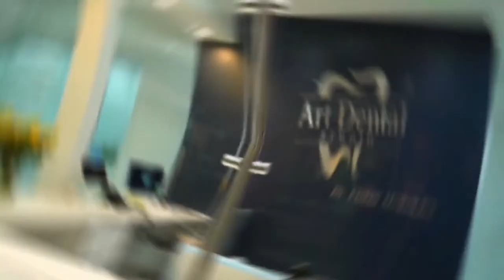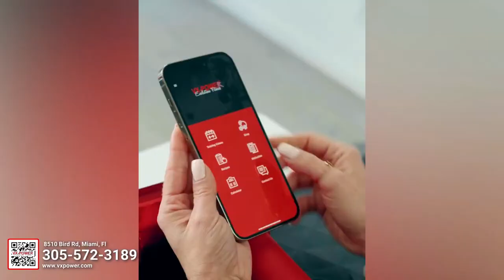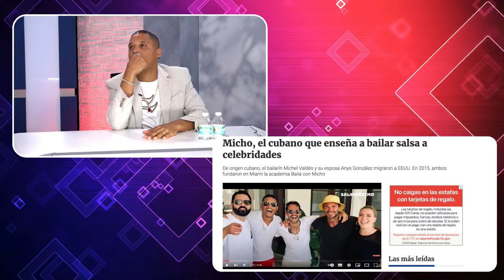Hoy con el bailarín y coreógrafo Micho Valdés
Show de entretenimiento.
Lunes, Miercoles y Viernes
11:00 pm.
Activen la campanita de notificaciones.